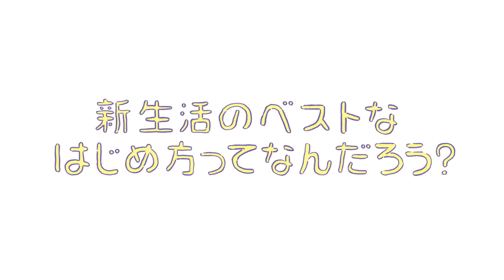気づけばできてた、を応援する“はじめてマン”。 「新生活、うまくいくかなぁ…」パパとママの心配を解決する住まい。【学生会館ドーミー スペシャルムービー】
学生会館ドーミーは、新生活を迎える大学生・専門学校生の皆さま、今まで支えてこられた保護者の皆さま、それぞれを応援しています。その思いをショートムービーでお届けします。

新生活には、「はじめて」がいっぱい。
多くの方が実家で過ごす高校時代とは違い、大学や専門学校の新生活は、様々な「はじめて」があります。
まったく新しい学校生活はもちろん、アルバイトやサークルもあるでしょう。そこでは新しい友達や新たな人間関係が生まれます。

ひとり暮らしを始める方には、 今まであまり経験していない「自炊」など、はじめての家事も待ち受けています。

思い返してみると、今まで経験してきた、たくさんの「はじめて」は気づけば、できるようになっていたのではないでしょうか？
例えば、「言葉を話せるようになったとき」、「箸を使えるようになったとき」、「自転車に乗ったとき」・・・気づけばできていたけど、その時々に、ちょっとしたサポートがあったのではないでしょうか？

学生会館ドーミーは、様々な「はじめて」に直面する新生活も「気づけばできてた」ように、サポートしたいと考えています。

ひとり暮らしのスタートアップにぴったりな、はじめてのコツが詰まった住まい 。それが学生会館ドーミーです。食事や家事のサポートがあり、勉強やサークル、アルバイト、就職活動に集中できる環境を提供しています。

さらに、すべてのドーミーは防犯、災害や急な病気への対応などにも対応しやすい仕組みがあります。マネージャーが常駐し、初めて子離れを経験される保護者の皆さまにも安心してご利用いただいています。

ぜひ、この動画をご覧いただき、新生活の住まい選びのお役に立てれば幸いです。